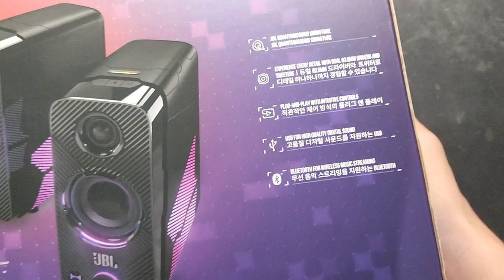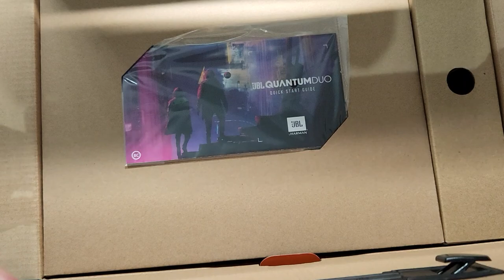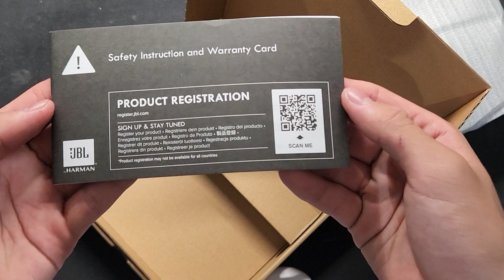JBL Quantum Duo Gaming Speakers Black Unboxing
I unbox the JBL Quantum Duo Gaming Speakers Black